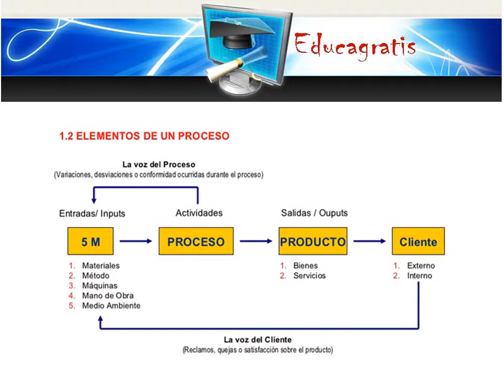Curso de Gestion de Procesos